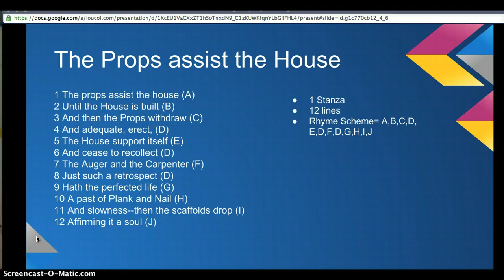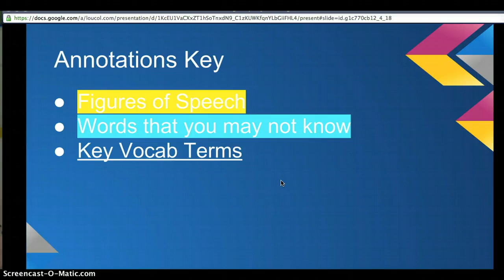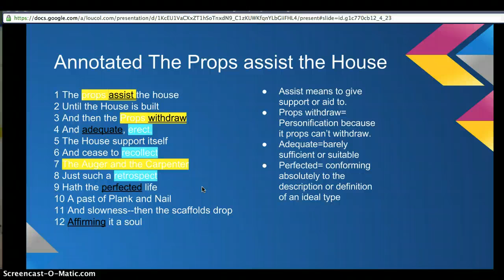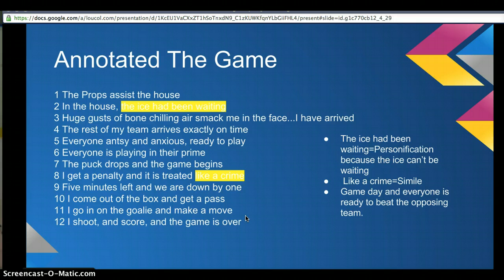Emilulating Emily Dickinson Project by jack scott